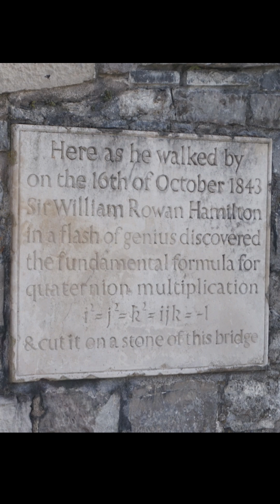Hamilton Walk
Each year on October 16, people gather at Dunsink Observatory, Dublin, to honor William Rowan Hamilton and his discovery of quaternion multiplication by retracing the walk on which he had his "aha" moment. The walk ends at Broom Bridge, where Hamilton carved his discovery into the stone of the bridge. His carving has worn away, but a plaque now commemorates this event.

All photographs by Heidi Meyer